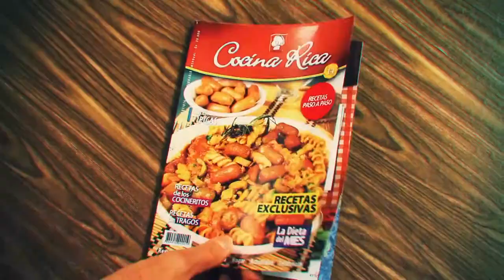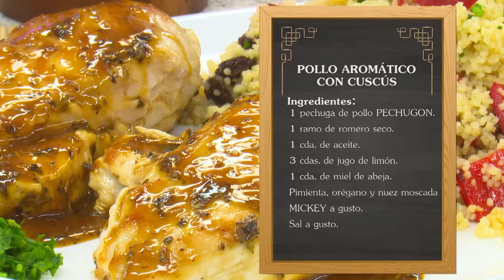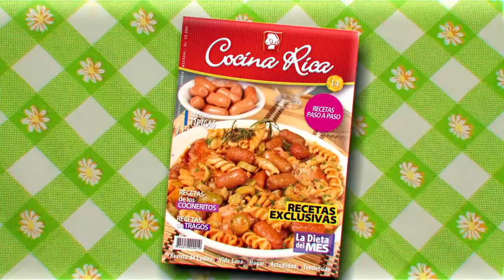COCINA RICA TV - POLLO AROMÁTICO CON CUSCÚS